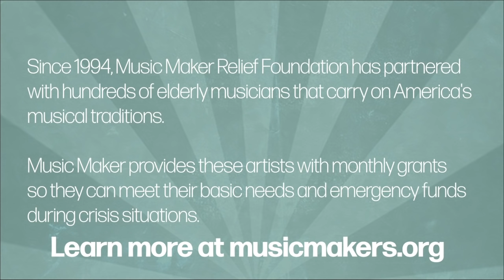The Hamiltones Perform Live for NC Roots Music Series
So we had a chance to team up Music Maker Relief Foundation & Culture Book Series and do something a bit different.  Check us out as we give you something different a acoustic version of some of your favorites.   Produced by Music Maker Relief Foundation with support from the Arts and Science Council's Culture Blocks program. Find out more about their work at musicmaker.org"